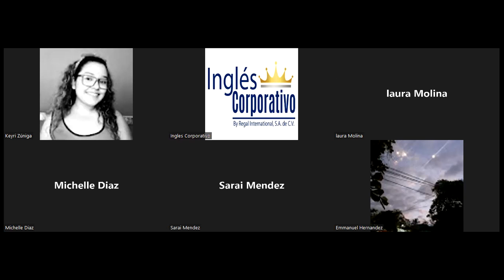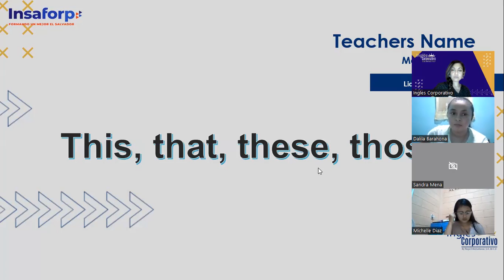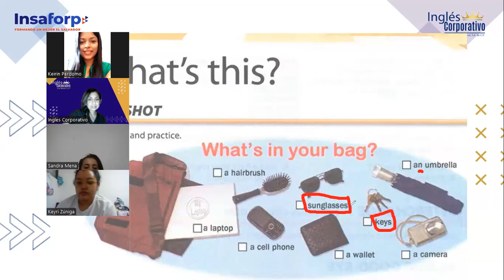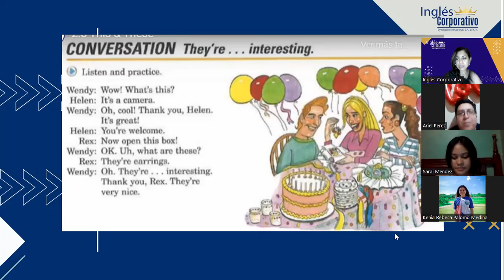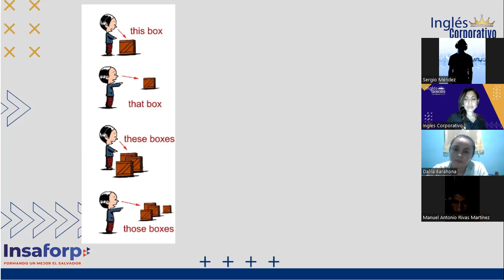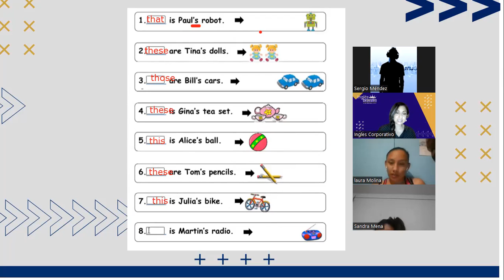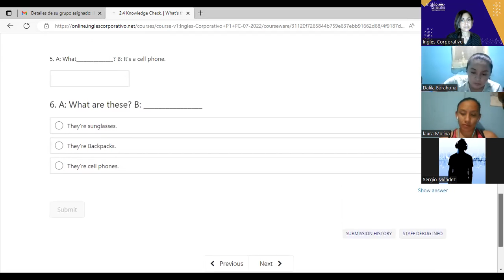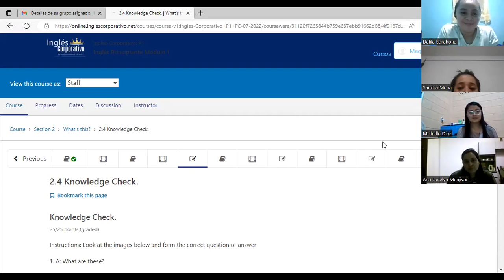Ingles Corporativo-7-07-22-This, that, these, those-Class 3